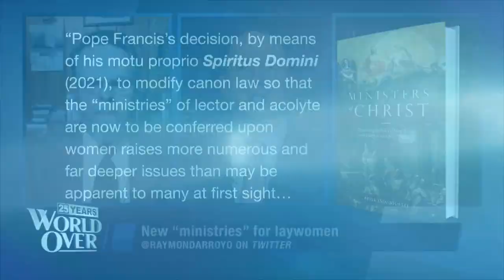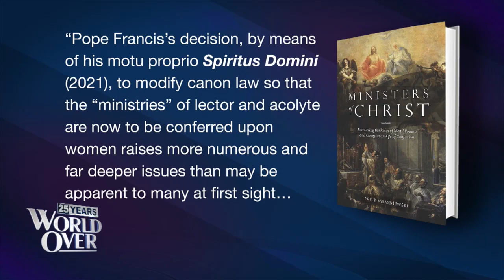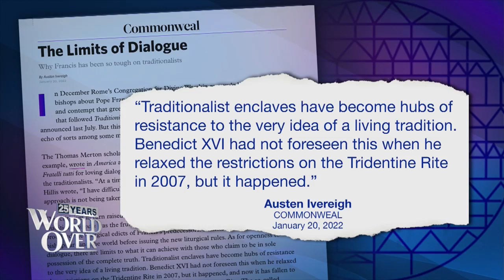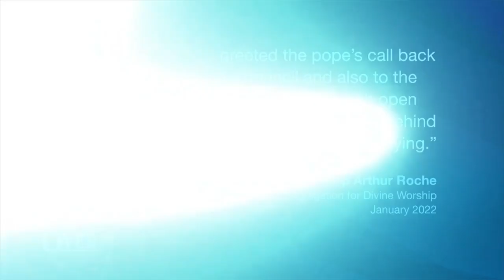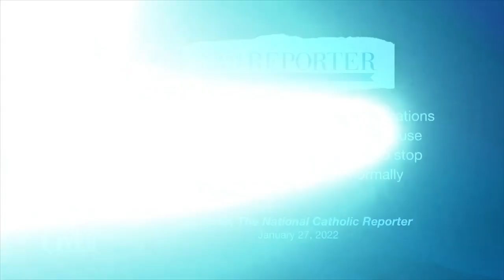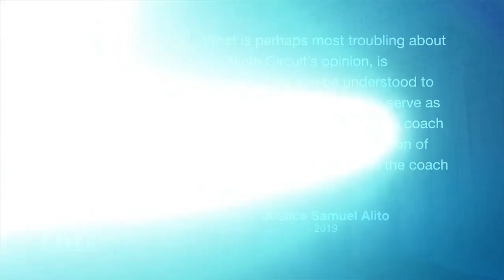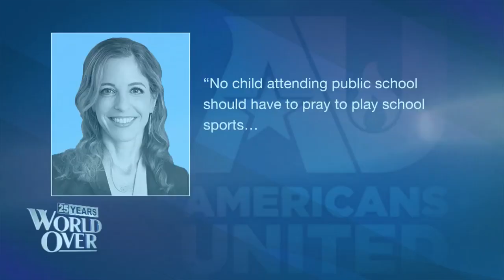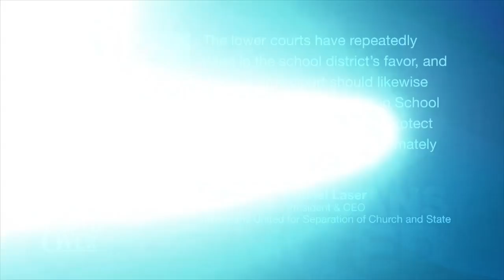The World Over January 27, 2022 | CHINA'S OLYMPICS, ROLES of CLERGY & LAITY, HOME TEAM & MORE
CHINA's OLYMPICS
REGGIE LITTLEJOHN, president of Women's Rights Without Frontiers, and STEVEN MOSHER, president of the Population Research Institute join us with analysis of the latest on communist China's human rights record and the controversy surrounding the upcoming Winter Olympic Games in Beijing.
ROLES of CLERGY & LAITY
PETER KWASNIEWSKI, senior fellow at The St. Paul Center and author of Ministers of Christ, and MSGR. ANTHONY FIGUEIREDO, Vatican Consultant for CBS News and priest of the Archdiocese of NY discuss the new ministries bestowed on laywomen by Pope Francis, the Archdiocese of Munich's controversial report on sex abuse, and the other big stories of the week.
PUBLIC PRAYER
JOSEPH KENNEDY, former assistant football coach at Bremerton High School in Washington State fired for reciting prayers on the field, and his attorney JEREMY DYS discuss the religious freedom case currently before the US Supreme Court.
HOME TEAM
A special preview of the new film, Home Team, based on the experience of New Orleans Saints Coach Sean Payton, and starring KEVIN JAMES.